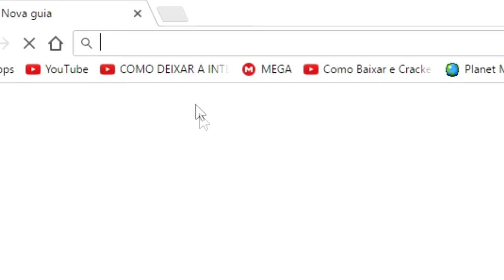Minecraft: EU SOU O MELHOR DETETIVE?! - MURDER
🔔  Ative o sino para não perder nenhum vídeo novo do canal  🔔